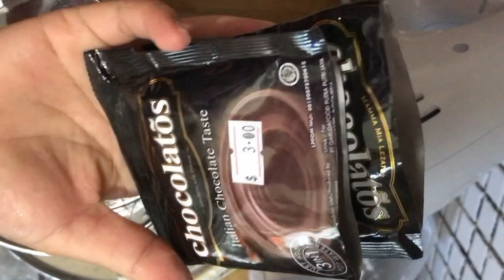BROWNIES KUKUS CHOCOLATOS Anti gagal langsung Praktek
Kali ini GianiLee bikin BrownieskukusChocolatos Yang Simple Anti gagal dengan takaran sendok . Selamat mencoba teman teman.